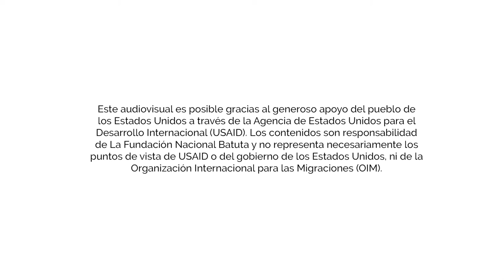Todos Juntos - Los Jaivas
Muestra musical Batuta Villa del Rosario - La OIM y USAID en alianza con la Fundación Nacional Batuta han implementado el programa Música en las Fronteras para brindar formación musical con acompañamiento psicosocial a 876 beneficiarios en 10 departamentos del país, logrando contribuir al mejoramiento de su calidad de vida, al fortalecimiento de la convivencia pacífica y la inclusión social de niños, niñas, adolescentes y jóvenes migrantes venezolanos y peruanos así como colombianos de acogida asentados en 12 ciudades y/o municipios del país mediante procesos de formación musical integral centrados en la práctica colectiva contribuyendo a su integración con poblaciones de acogida y a la protección de sus derechos y logrando transformaciones sociales significativas.